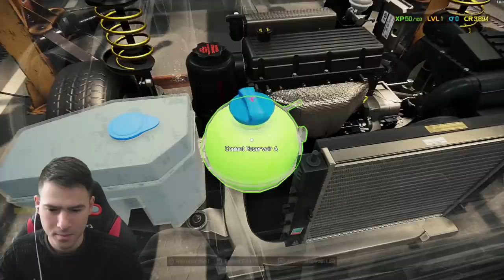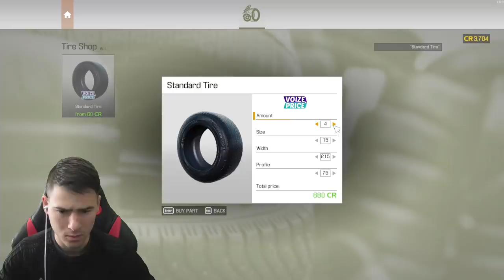РЕМОНТ НА КАДИЛАК ОТ 1979! ТОВА ИЗГЛЕЖДА УЖАСНО 😱